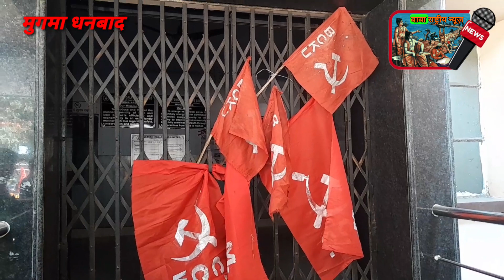पंचायत चुनाव में पैसे नहीं मिलने को लेकर ईसीएल कार्यालय के सामने धरना। BaBa Rashtriya News